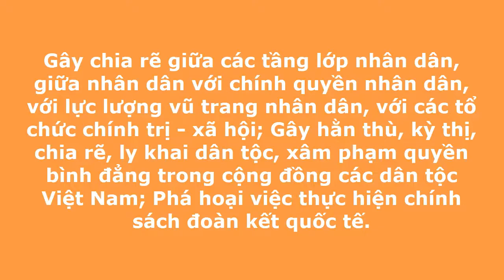Nên có biện phápị xử lý tiktoker câu view bằng cách miệt thị vùng miền